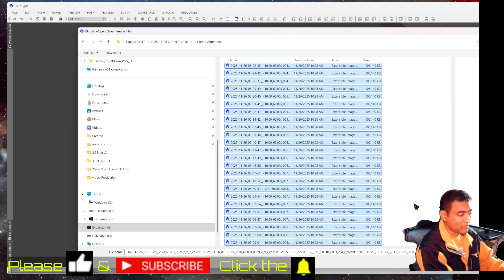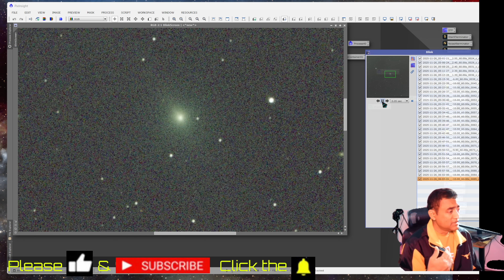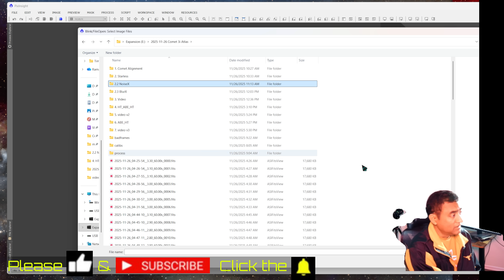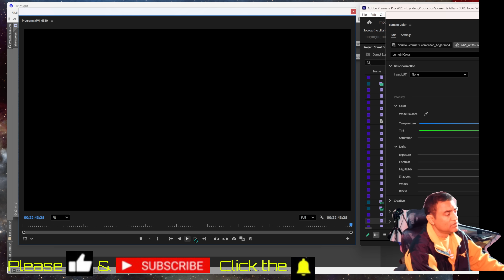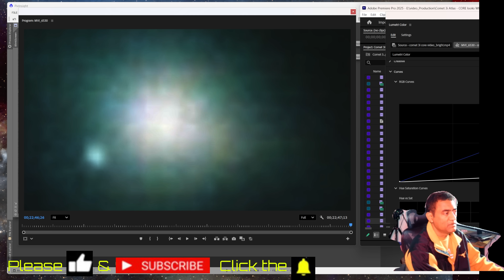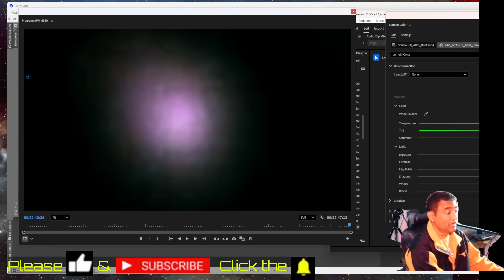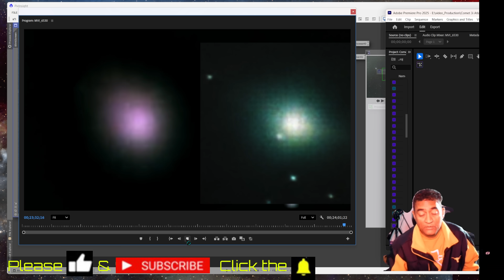Comet 3i Atlas - Is it REALLY a COMET - I took a PICTURE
Comet 3I/ATLAS (3I ATLAS) is getting stranger every single night… and I captured it again.
In this video, I show you my latest high-resolution image and the unusual features this interstellar visitor is showing — the coma structure, the dust, the gas envelope, and the non-standard behavior many astronomers are talking about right now.

This object came into our solar system from outside the Sun’s gravitational neighborhood, and it continues to surprise us.
Is it behaving like a normal comet? Is something different about its rotation, jets, or coma structure?
Tonight, I’ll walk you through the raw data, the image processing, and what I actually saw through my telescope.

🌌 What’s happening with 3I/ATLAS?
• It’s interstellar (origin outside the solar system)
• Showing unusual coma shape
• Rapid brightness fluctuations
• Dust and gas structure not typical for normal comets
• Jets may be shifting direction as it rotates
• The tail is changing shape nightly

I’m sharing exactly what my camera recorded — no assumptions, no theories, just real images from tonight.

- Ray

🔹 Filter Slider

— Ray